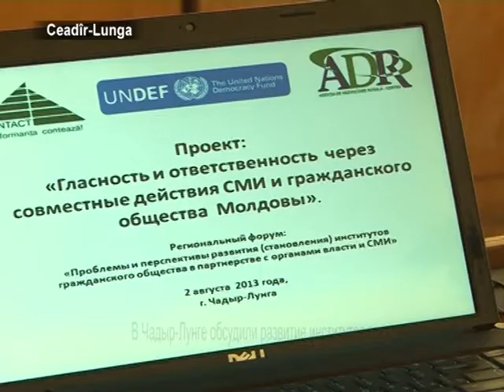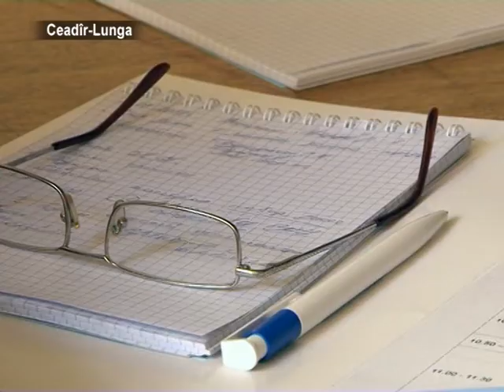В Чадыр-Лунге обсудили взаимодействие власти, СМИ и гражданского общества